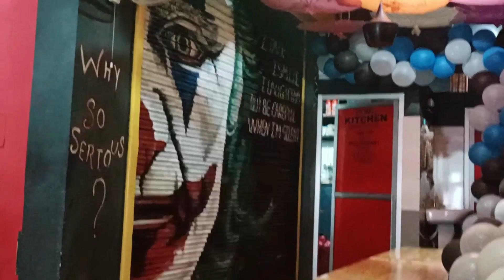होली का enjoy🎉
होली का enjoy vlogs T Tanuj Vlogs T Tanuj